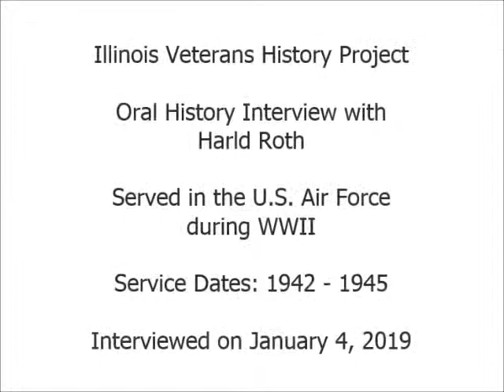Oral History Interview with Harold Roth - Illinois Veterans History Project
Mr. Roth served in the United States Air Force during World War II.  Service dates are from 1942-45.  Interview conducted on January 4, 2019.  Illinois Patriot Form is available via the Illinois Digital Archives